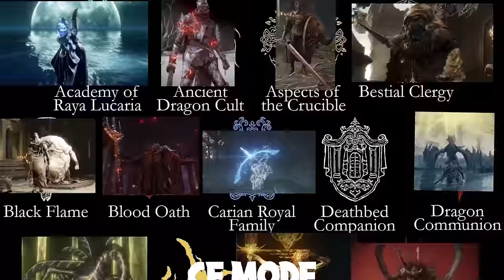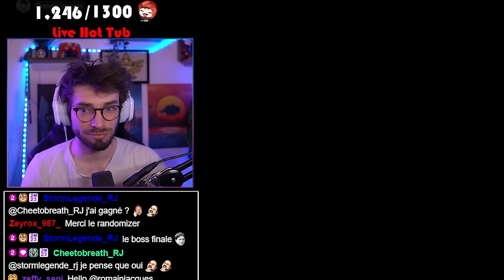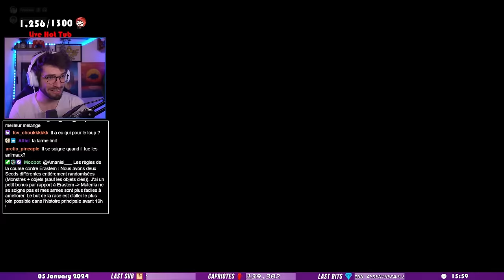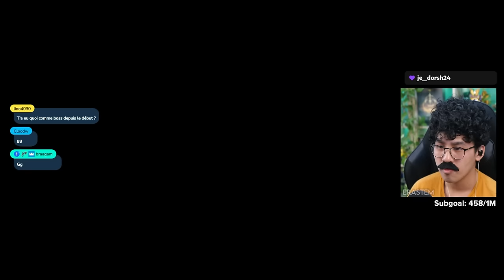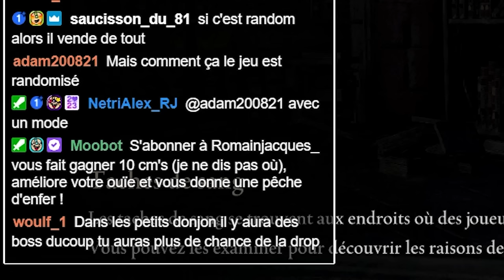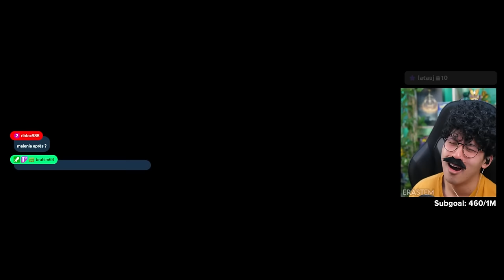QUI SERA LE NOUVEAU ROI D'ELDEN ? (ft. ERASTEM)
Erastem m'a lancé le défi de l'affronter sur une run Elden Ring en mod Randomizer ! Qui de nous deux sera le nouveau grand Roi d'Elden ?